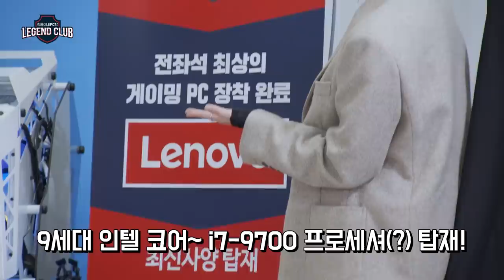에이핑크 오하영! 하영과 희철이의 치열했던 노예빵 인별빵 대결! | 레전드 클럽 Ep 5-2 (APEX 레전드)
👉🏻APEX는 미라지의 크리스마스파티 수집품 이벤트 중🎄